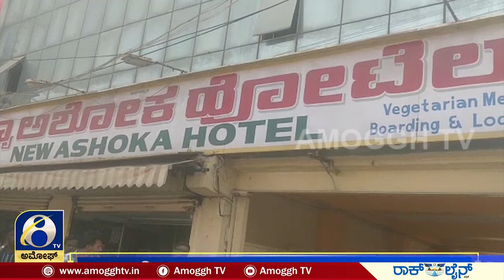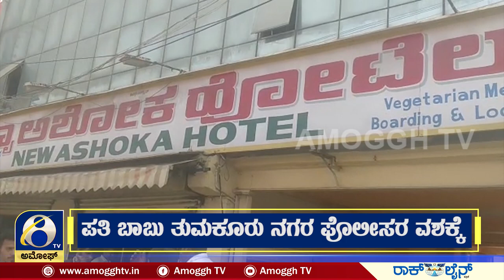ತುಮಕೂರಿನ ಅಶೋಕ ಲಾಡ್ಜ್ ನಲ್ಲಿ ಘಟನೆ | AMOGGH TV